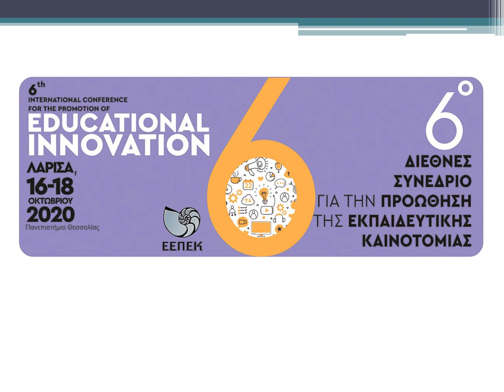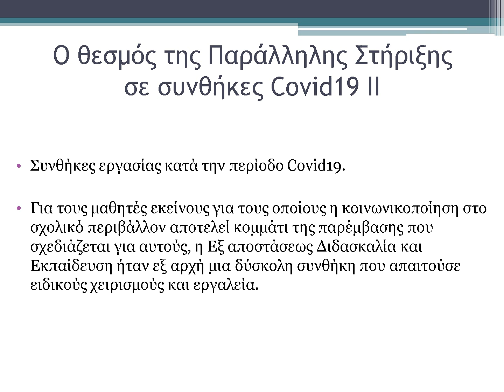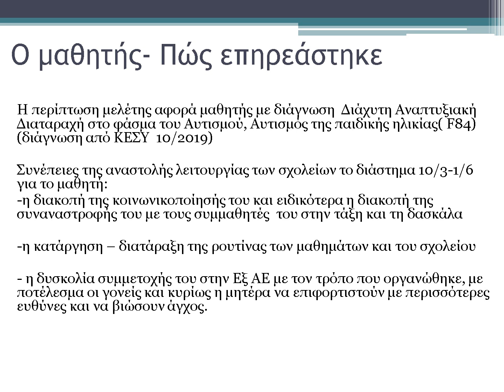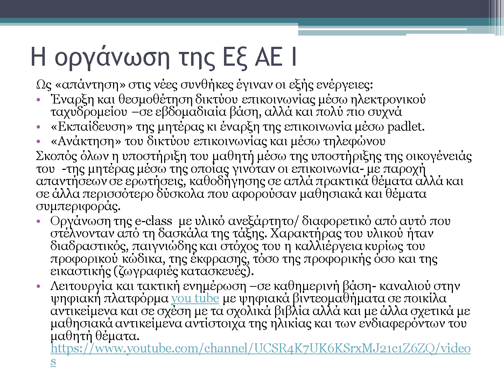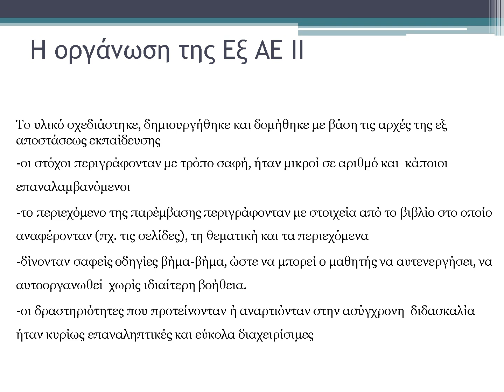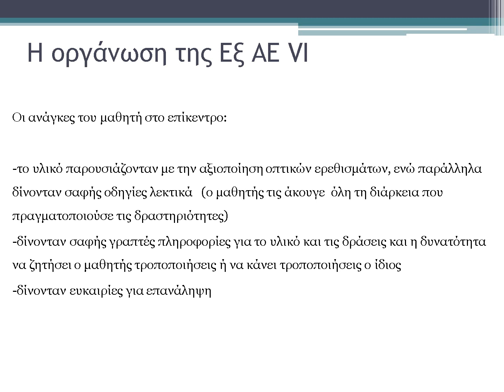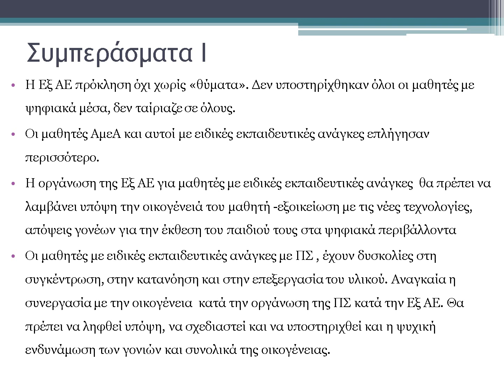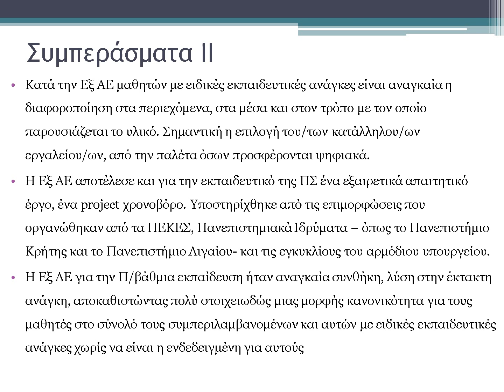604 Η λειτουργία της Παράλληλης Στήριξης σε μαθητή με Αυτισμό την περίοδο ...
6th International Conference for the Promotion of Educational Innovation

Title: Η λειτουργία της Παράλληλης Στήριξης σε μαθητή με Αυτισμό την περίοδο της αναγκαστικής αναστολής λειτουργίας των σχολείων (Covid19)

Μπαρμπουδάκη Ελένη
Παιδαγωγός Δασκάλα, Ειδική Παιδαγωγός, McS Ιστορία, υπ. Διδάκτορ Πανεπιστημίου Θεσσαλίας